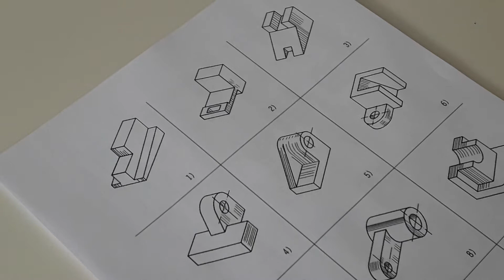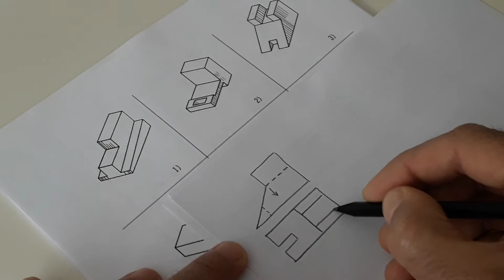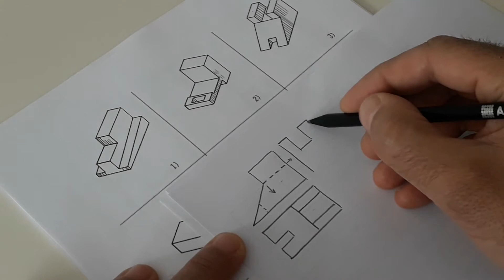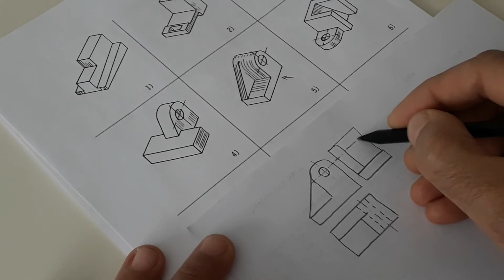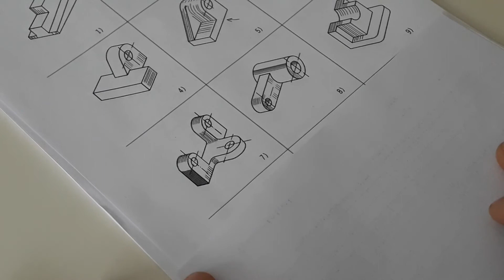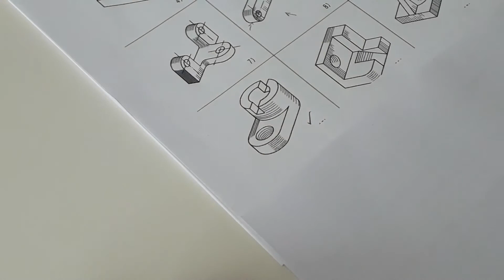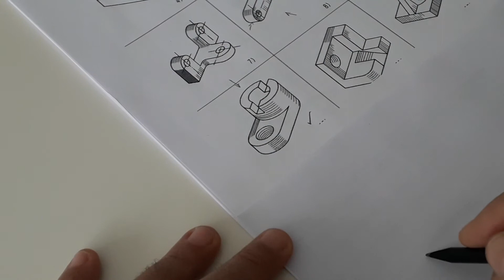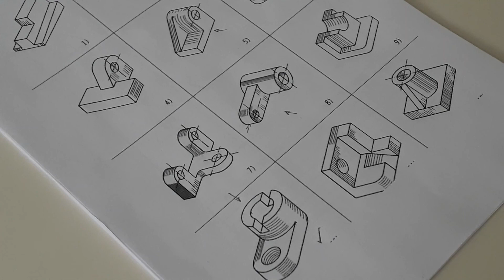17) ÜÇ GÖRÜNÜŞ ÇIKARMA ÖRNEKLERİ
ÜÇ GÖRÜNÜŞ ÇIKARMA ÖRNEKLERİ..
RESİM LİNKİ AŞAĞIDADIR..